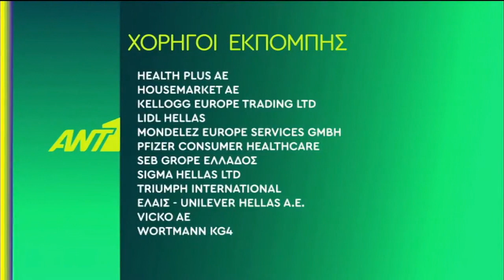ANT1 - Χορηγός Εκπομπής (2018-2025) [3 κάρτες] [Πράσινο]